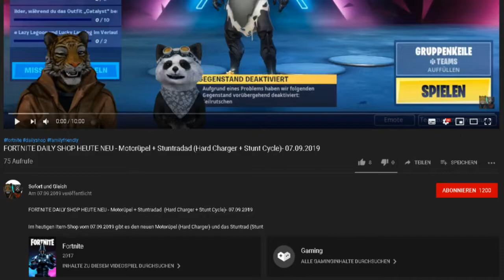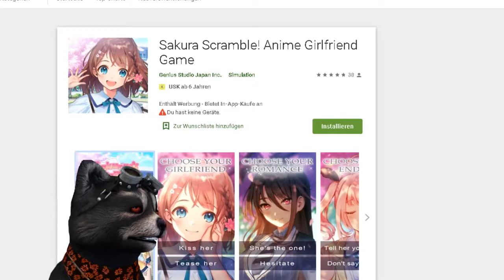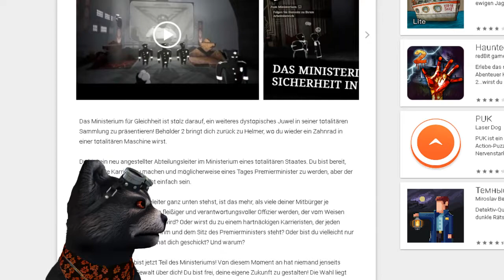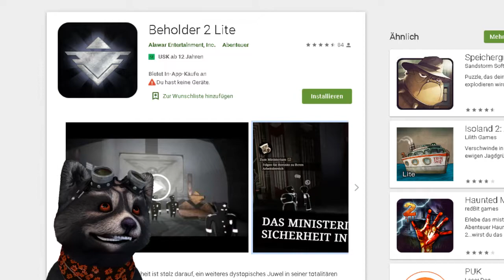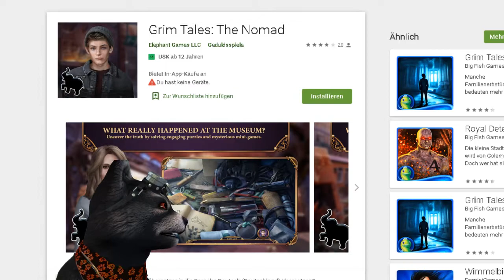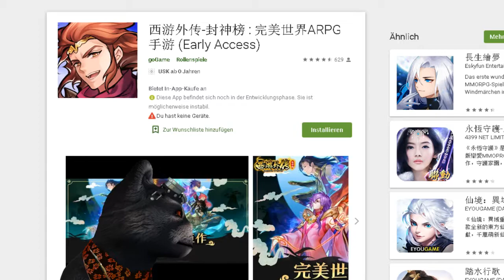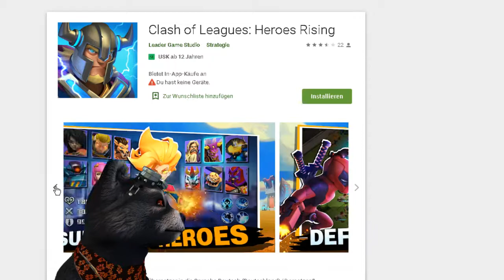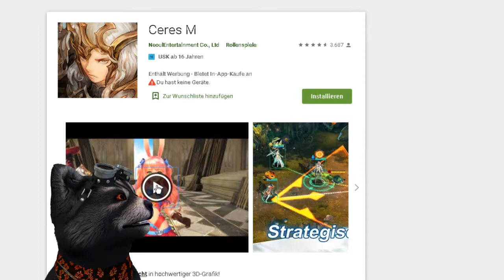NEUE MOBILE SPIELE - 13.09.2019 - Ceres M, Revenge Chase and Shoot uvm.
NEUE MOBILE SPIELE FÜR ANDROID UND IOS  - 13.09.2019 - Ceres M, Revenge Chase and Shoot uvm.

Sakura Scramble! Anime Girlfriend Game

Beholder 2 Lite
Für iOS:

Ulala: Idle Adventure
für iOS:

Electronic Emotions : Romance Otome Game

Tiny Crash - Merge heroes, Idle winner tycoon

Grim Tales: The Nomad
für iOS:

Rock Defender: Defend your base

Robots Battle Arena: Mech-Shooter & Steel Warfare (Early Access)

Gun Blast: Bouncy Balls und Alien Invasion
für iOS:

Legends of Gods:
für iOS:

Clash of Leagues: Heroes Rising

Tales Rush!

Ceres M
für iOS:

Android Games,
Android Adventure Spiele,
Android Adventures,
Idle Boats,
Revenge : Chase & Shoot,
Beholder 2 Lite,
Ulala: Idle Adventure,
Tennis Stars,
Tiny Crash,
Robots Battle Arena,
Mech-Shooter,
Legends of Gods,
Tales Rush!,
Train Madness,
zimmer flucht fantasie,
Ceres M,